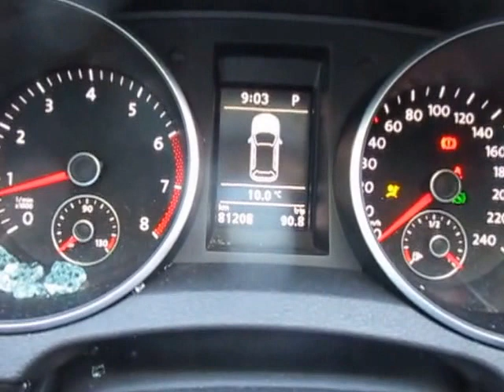VW17521 VW GOLF 6 1.4TSi CAVD AUTO 2010 ENGINE TESTING